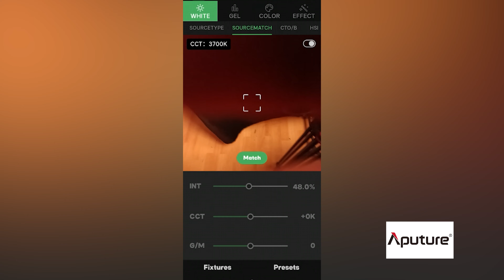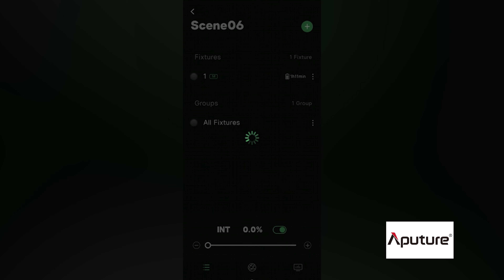Comparación de Luces de Bolsillo APUTURE MC - FALCON EYES - SMALLRIG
Las luces de bolsillo realmente son buenas, vamos a platicar de ellas y comparar 3 que son muy accesibles en costo, las pondremos en practica con una escena iluminada con esas luces.
Definitivamente tener estas luces de bolsillo va a ser un plus para cualquier cineasta, tienes en tus manos una luz led RGB, que cabe en cualquier lugar y con efectos que a veces es muy dificil conseguir de manera manual.